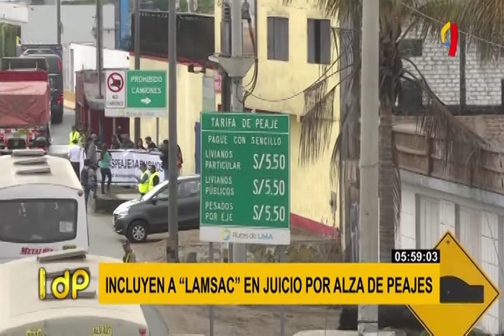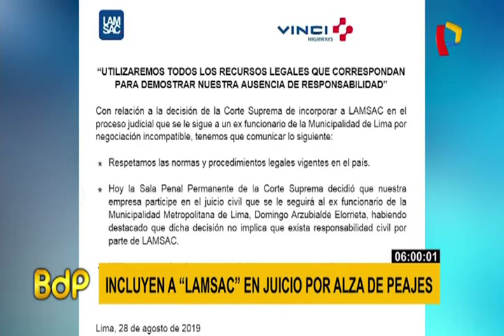Lamsac fue incluida en nuevo juicio para compartir pago de reparación civil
El consorcio Línea Amarilla (Lamsac) fue incorporado en un nuevo juicio junto al exgerente de la Municipalidad de Lima durante la gestión durante la gestión de Susana Villarán, Domingo Arzubialde, para compartir el pago de una reparación civil por el alza de los peajes entre 2013 y 2015.

Las investigaciones del procurador ad hoc, Jorge Ramírez, señalan que existió una relación indirecta entre el exfuncionario municipal y la concesionaria anteriormente mencionada, motivo por el cual no se descarta que sea un tercero civil responsable.

Cabe mencionar que el pasado 24 de julio, el alcalde de Lima, Jorge Muñoz, anunció la nulidad del contrato de Lamsac, tras no llegar a una renegociación con respecto a los peajes de la vía expresa Línea Amarilla y por considerar que los mismos afectaban los intereses de la ciudad y sus habitantes.